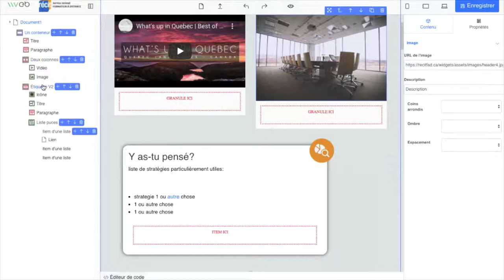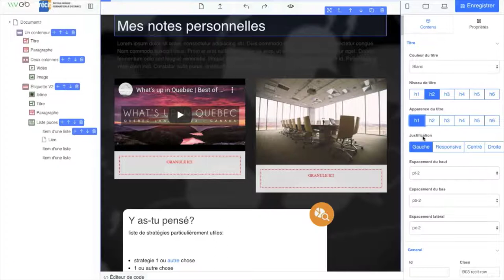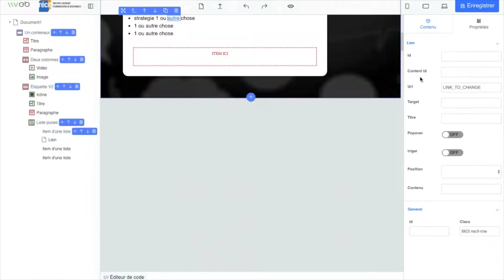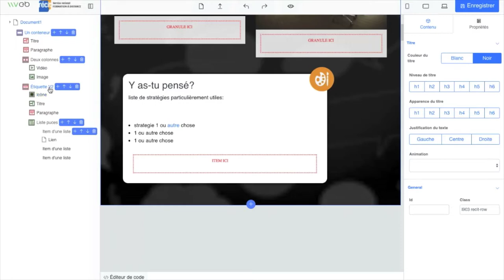Éditeur HTML du SN RÉCIT FAD : Modifier les conteneurs, les items et les granules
Cette capsule présente la procédure pour modifierdes conteneurs, des items et des granules à l'aide de l'éditeur HTML conçu pour Moodle par le SN RÉCIT FAD.